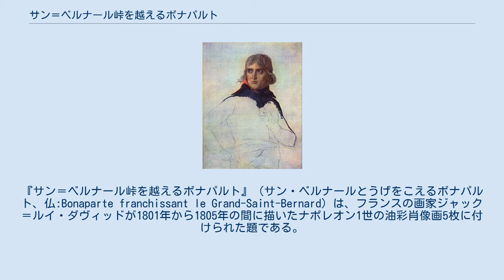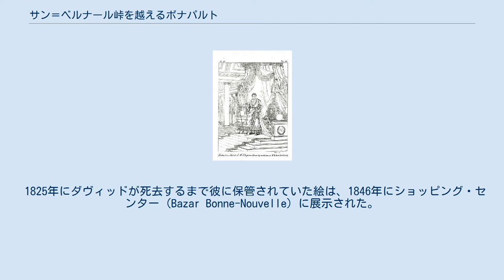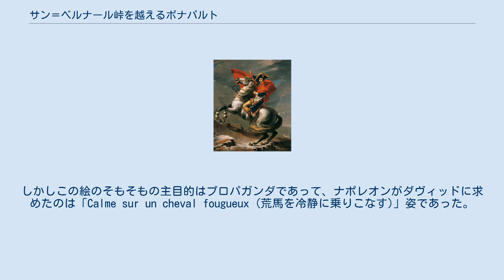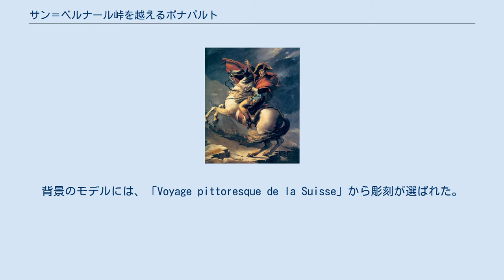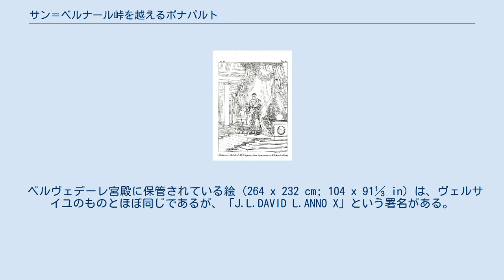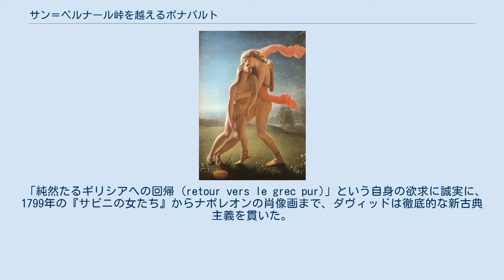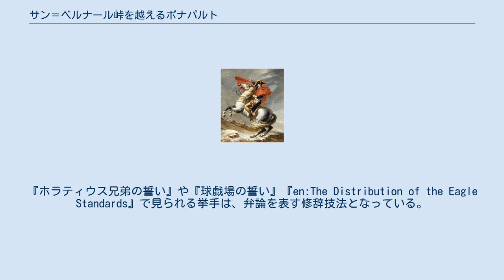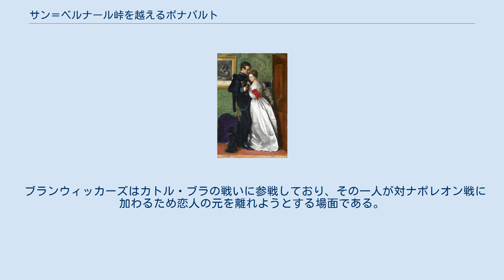サン＝ベルナール峠を越えるボナパルト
ナポレオン・ボナパルトを題材とした作品
ジャック＝ルイ・ダヴィッドの作品
『サン＝ベルナール峠を越えるボナパルト』（サン・ベルナールとうげをこえるボナパルト、仏:Bonaparte franchissant le Grand-Saint-Bernard）は、フランスの画家ジャック＝ルイ・ダヴィッドが1801年から1805年の間に描いたナポレオン1世の油彩肖像画5枚に付けられた題である。
『アルプスを越えるナポレオン』その他の名称で呼ばれることもある。
最初の依頼主はスペイン王で、ナポレオンとその軍隊が、1800年5月にグラン・サン・ベルナール峠経由でアルプスを越えようとする姿を理想化して描いている。
 ヴェルサイユ宮殿蔵1枚目 ヴェルサイユ宮殿蔵2枚目 1799年11月9日のブリュメールのクーデターでフランスへの影響力を手にしたナポレオンは、イタリアに戻ってフランス軍を補強し、前年にオーストリア（ハプスブルク君主国）に奪われたチザルピーナ共和国を取り戻す決心をした。
1800年春、ナポレオンは予備軍を率いてグラン・サン・ベルナール峠を経由してアルプスを越えた。
ミヒャエル・フォン・メラス指揮下のオーストリア軍はジェノヴァのアンドレ・マッセナを包囲しており、ナポレオンはアルプス越えによって敵の裏をかこうとした。
ナポレオン軍が到着する前にジェノヴァは陥落したが、ナポレオンは進軍を続け、オーストリア軍が態勢を建てなおす前に交戦しようとした。
6月9日、予備軍はモンテベッロで交戦し、次いでマレンゴの戦いでついに決定的勝利を手にする。
 ナポレオンの第一統領就任、イタリアにおけるフランスの勝利は、スペイン王カルロス4世との和睦につながった。
外交関係を再び樹立するための会談期間に、従来からの贈り物が復活した。
ヴェルサイユ製造のピストル、パリの最上級ドレスメーカーのドレス、マリア・ルイサ王妃への宝石、新たに再任された首相マヌエル・デ・ゴドイのためには甲冑一揃いがカルロス王に贈られた。
返礼にナポレオンが受け取ったのは、国王の厩舎からスペイン馬16頭、ゴヤの手による国王夫妻の肖像画、ダヴィッドに描かせる肖像画であった。
フランスの駐スペイン大使シャルル＝ジャン＝マリー・アルキエは、カルロス王の元絵をダヴィッドに描かせた。
肖像画は2か国の新しい関係を示すものとして、マドリード王宮に掲げられる予定であった。
ダヴィッドは熱心な革命支持者だったが、新たに統領政府支持に回っており、依頼を熱望していた。
 注文に際しナポレオンは、さらに3枚の絵を描くよう要求した。
それぞれサン＝クルー城、アンヴァリッド、ミラノのチザルピーナ王宮に飾るためであった。
ダヴィッドによる5枚目の絵は、彼が死去するまで他の作品とともにアトリエで保管された。
 原画は1812年までマドリードにあったが、ナポレオンの兄ジョゼフ・ボナパルトがスペイン王を廃位されたときに撤去された。
アメリカ亡命に際してジョゼフはこの絵を持ち運び、ニュージャージー州ボーデンタウンのポイント・ブリーズ邸に掛けていた。
作品は子孫に受け継がれ、1949年、曾孫のウジェニー・ボナパルト死去に際してマルメゾン城の美術館に寄贈された。
 1801年以降サン・クルー城に掛かっていた絵は、1814年プロイセン王の指示で、フォン・ブリュッヘル指揮の軍に持ち出された。
現在は、ベルリンのシャルロッテンブルク宮殿に展示されている。
 1802年に複製されアンヴァリッドに掛けられていた絵は、1814年のブルボンの王政復古に際し、はずされて倉庫保管となった。
しかし1837年にルイ・フィリップの指示でヴェルサイユ宮殿の美術館に展示され、現在もここで見ることができる。
 1803年制作の絵はミラノに届けられ、1816年にはオーストリアに押収されそうになったがミラノの人々がこれに抵抗、1825年まではミラノに残っていた。
最終的に1834年、ウィーンのベルヴェデーレ宮殿に納められた。
オーストリア・ギャラリーのコレクションの一つとして、現在も宮殿内に展示されている。
 1825年にダヴィッドが死去するまで彼に保管されていた絵は、1846年にショッピング・センター (Bazar Bonne-Nouvelle) に展示された。
ボードレールはここで絵を見て論評している。
1850年、ダヴィッドの娘ポーリーヌ・ジェ...